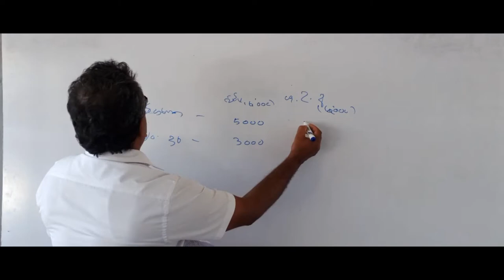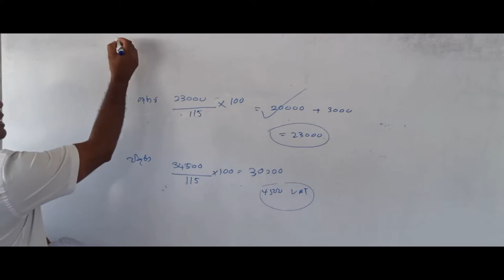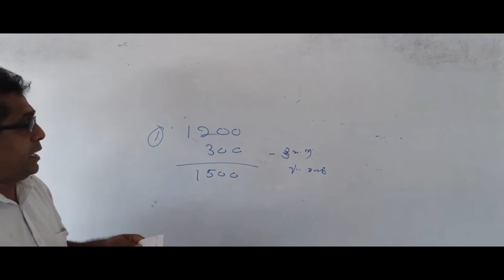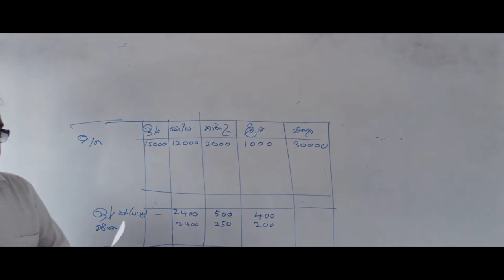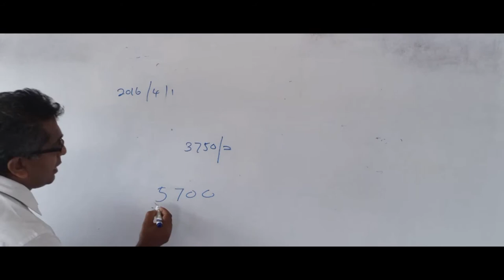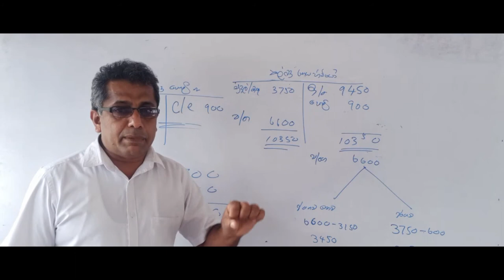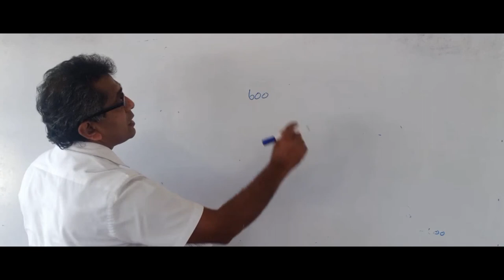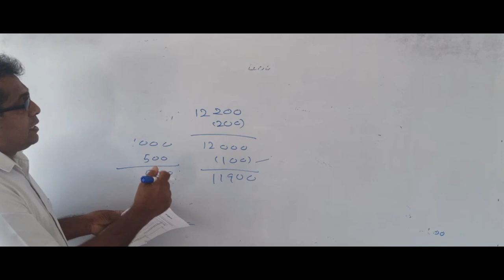Accounting - A/L - Company Accounts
Marians' Commerce Society

Online Lessons of St.Mary's College Kegalle.